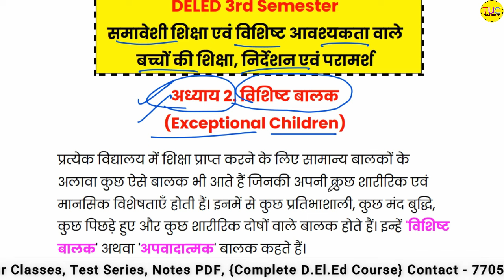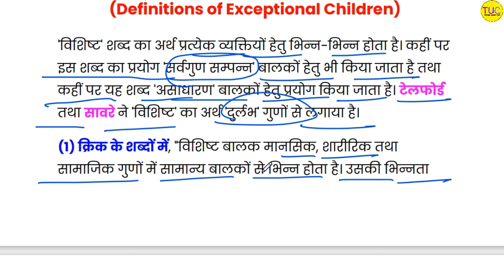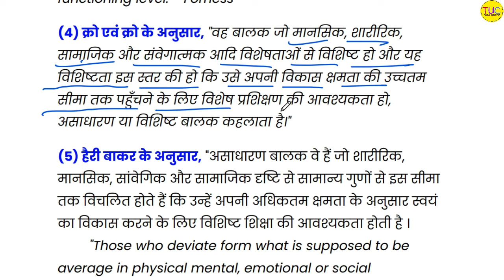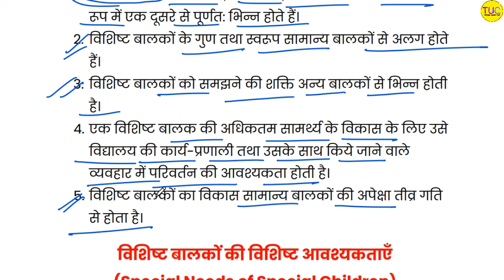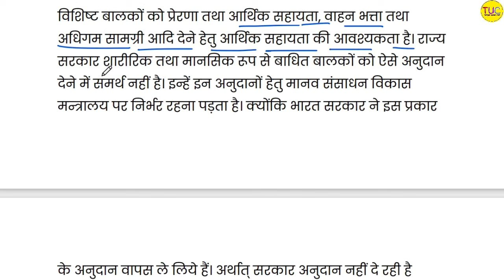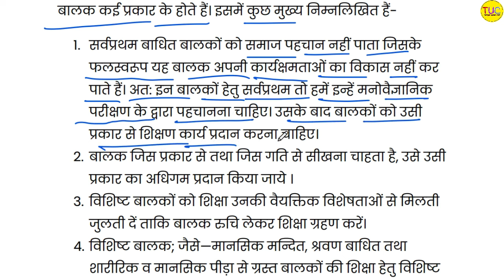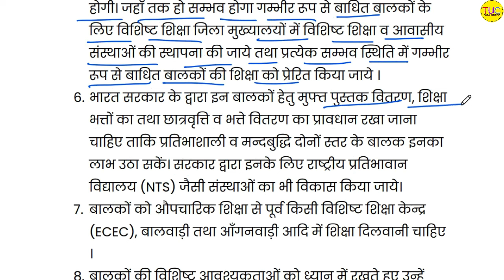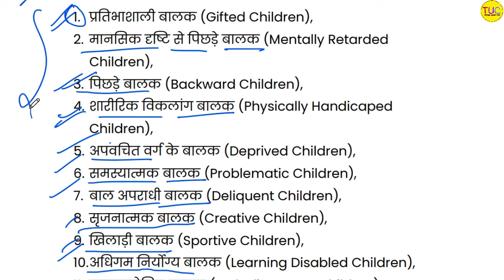DELED 3rd Semester 2nd Paper समावेशी शिक्षा Class-03 Chapter -2 विशिष्ट बालक, प्रकार एवं विशेषताएँ